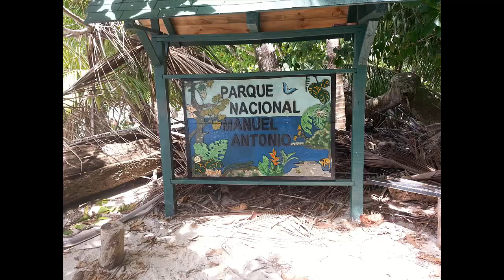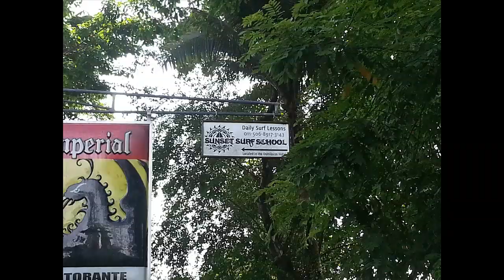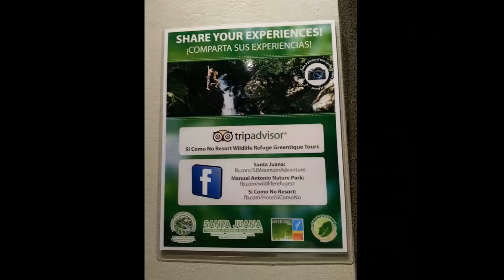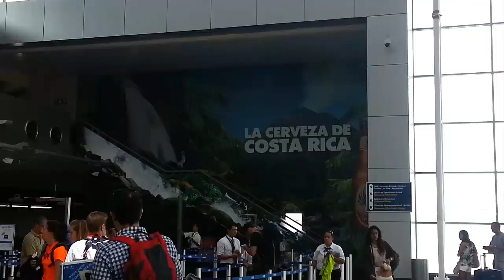Costa Rica!!!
We went on a trip to Costa Rica!!! :) It was absolutely amazing, and I wanted to share some highlights with you guys!! Enjoy!